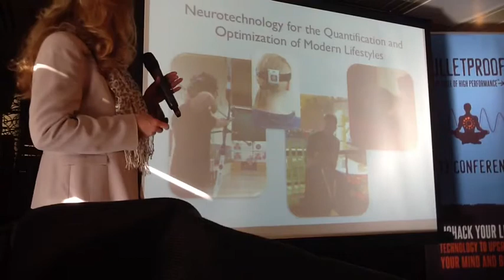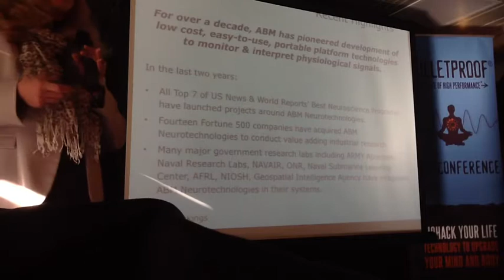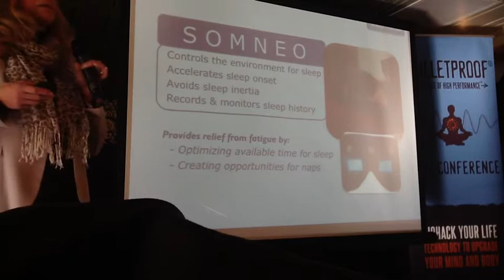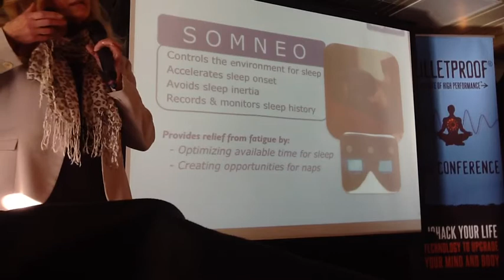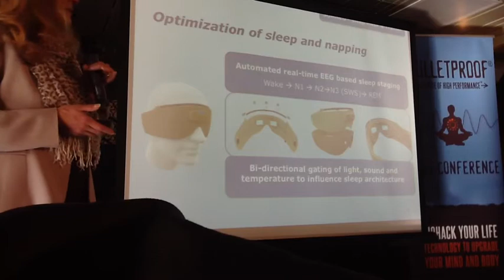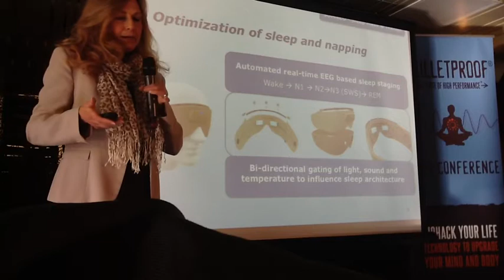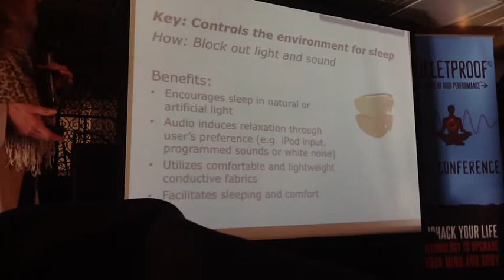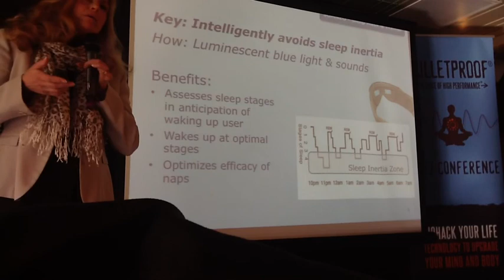Chris Berka: Bulleproof Conference Lecture 1/2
Chris Berka: CEO & Co-Founder at Advanced Brain Monitoring: Presentation on Neurotechnology for the quantification and optimization of modern lifestyles. Bulletproof Conference Jan 2013 San Francisco.